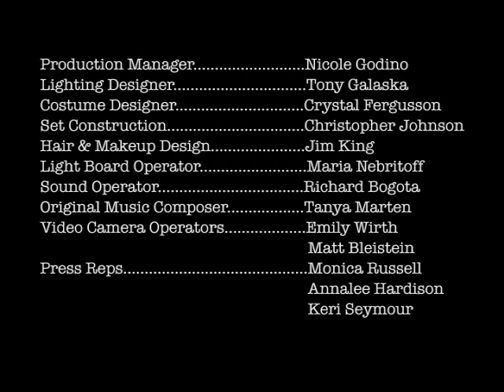Euphoric Tendencies — Live Off Broadway Performance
The Actors Repertory Theatre production of Tanya Marten's kinky romantic comedy, "Euphoric Tendencies," recorded live, on stage, at the Access Theater, NYC, March 2008.